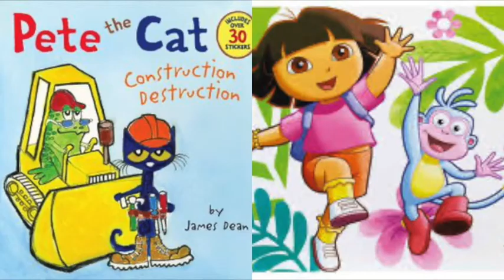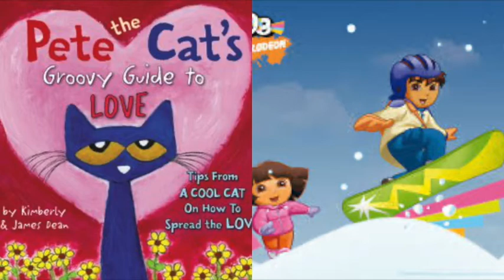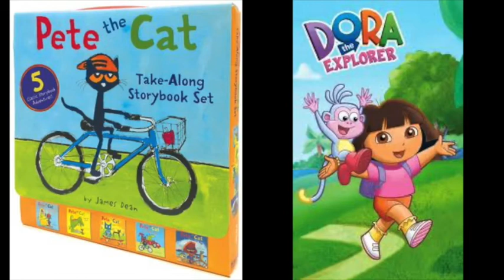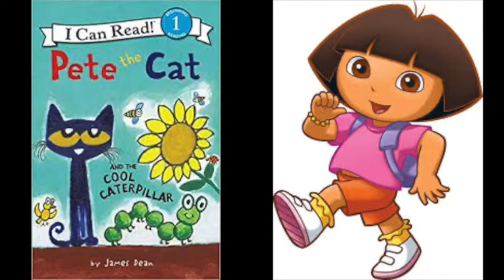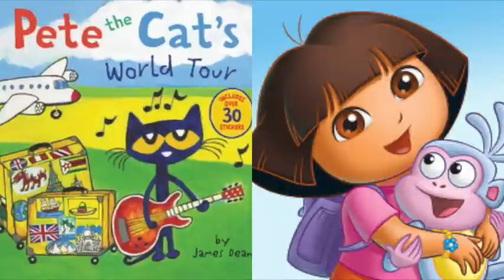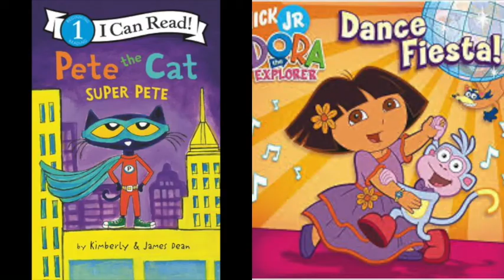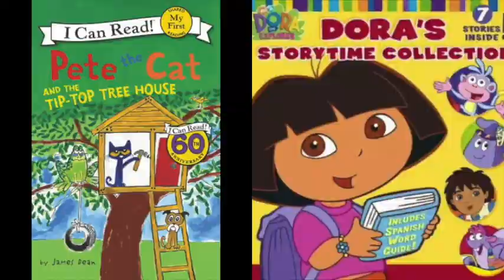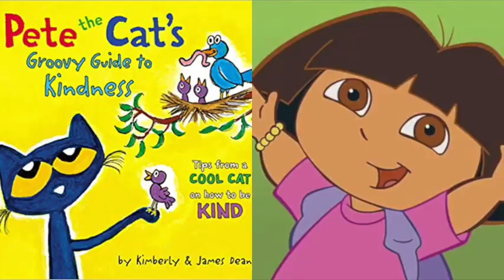Pete The Cat and Dora The Explorer Volcano Slideshow